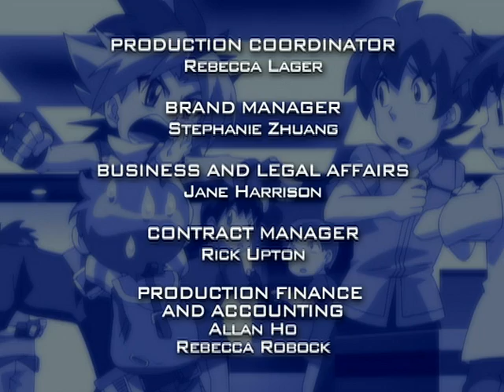Beyblade: Metal Fusion | Kenta e Sora - Ep. 29 | PORTUGUÊS!